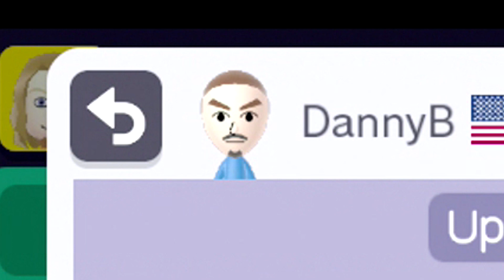Teamwork Makes the Stream Work- Collab Level! {Super Mario Maker}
Danny B, Benbobbins, Shifty Streamer, Furan, Terry, and myself came together to make this awesome level!  Enjoy me being terrible at playing it!  Make sure to check out all of their channels as well.